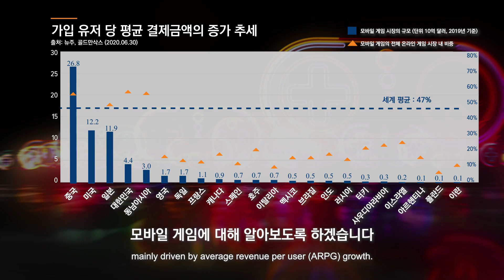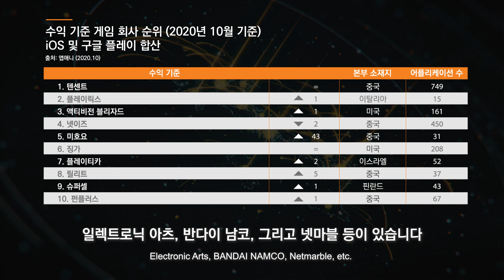중국 모바일 게임 산업 시장이 커진다? 현지 전문가와 함께 알아보시죠!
중국 온라인 게임 시장의 가장 큰 구성 요소인 모바일 게임에 대해 자세히 알아보겠습니다. 모바일 게임은 빠르게 성장하고 있습니다. 모바일 게임의 사용자당 평균 매출(ARPU) 이 증가함에 따라 모바일 게임은 중국 전체 온라인 게임 시장에서 점점 더 큰 부분을 차지할 것으로 예상합니다. 자세한 내용은 Celia Qiu와 함께 확인해보세요!

We’ll take a closer look at the largest component of online gaming in China: mobile games, which is the fastest-growing segment. With rising consumer spending, we expect mobile gaming to account for an increasingly larger part of China's total online gaming market, mainly driven by average revenue per user (ARPU) growth.